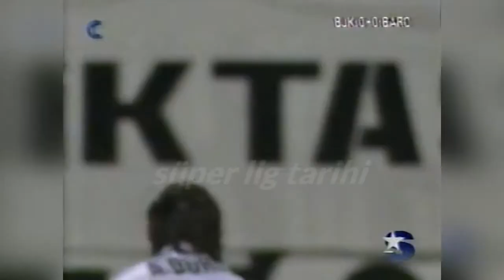Beşiktaş 3-0 Barcelona | Tarihi Zafer! | 2000-01 Şampiyonlar Ligi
Beşiktaş'ın, dünya devi Barcelona'yı tarumar ettiği efsane Şampiyonlar Ligi maçının geniş özeti.

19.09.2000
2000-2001 Sezonu Şampiyonlar Ligi H Grubu 2. Maçı

Beşiktaş: Ike Shorunmu – Dimitri Khlestov, Üit Bozkurt, Erman Güracar (dk. 90 Zafer) – Nihat Kahveci, Miroslav Karhan, Tayfur Havutçu, İbrahim Üzülmez, Markus Münch – Ahmet Dursun (dk.81 Yasin Sülün), Pascal Nouma (dk. 87 Fazlı Ulusal)

Barcelona: Dutruel , Abelardo , Frank de Boer , Sergi , Simao , Gerard , Petit , De La Pena , Overmars , Rivaldo , Kluivert

Goller: Ahmet Dursun (37, 74), Nouma (86)